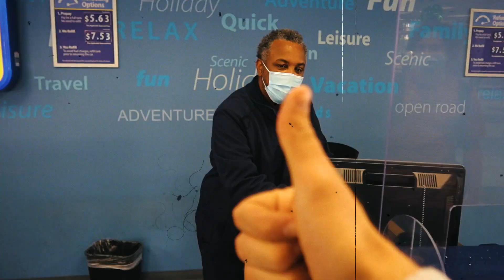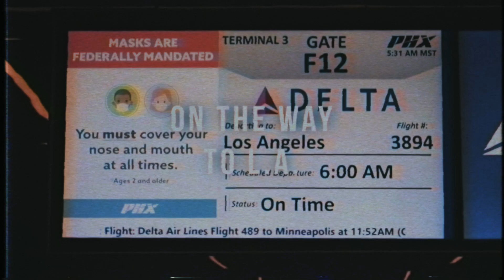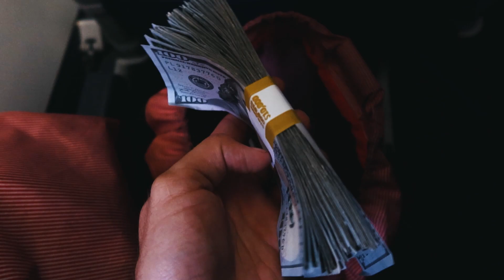Something I have never told you..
Edited by- @95high follow their instagram